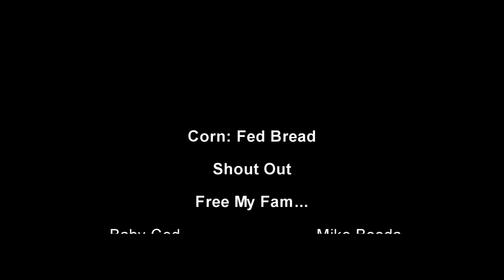Corn: Fed Bread ( The Way My Thoughts Sound ) Official Music Video